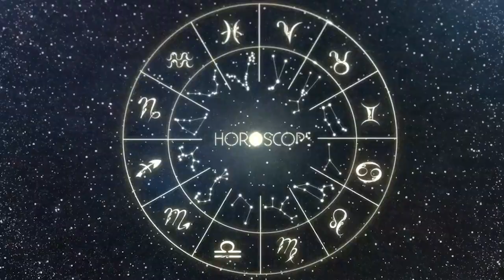Horoscopo do dia de hoje GÊMEOS 5 JULHO 2023